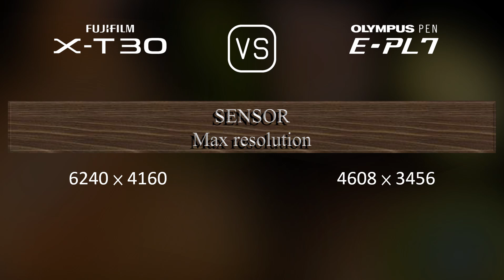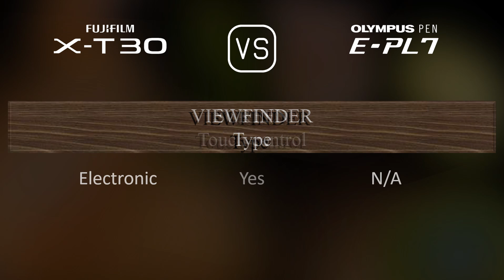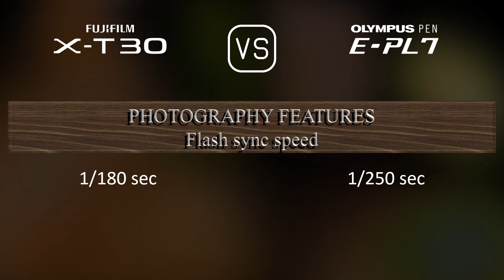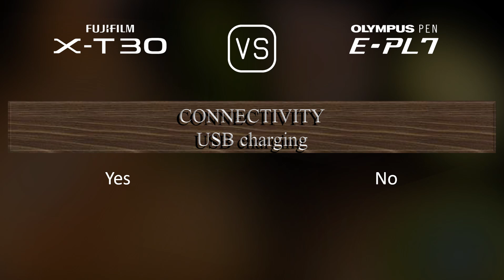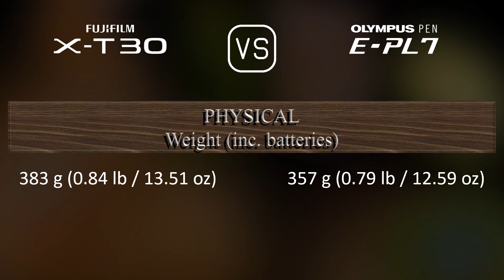Fujifilm X-T30 vs. Olympus PEN E-PL7: A Comparison of Specifications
This video overviews the Fujifilm X-T30 and the Olympus PEN E-PL7 in a parallel comparison of specifications.

00:25 LAUNCH
00:33 BODY
00:40 SENSOR
01:01 IMAGE
01:16 OPTICS & FOCUS
01:41 SCREEN
01:58 VIEWFINDER
02:13 PHOTOGRAPHY FEATURES
03:06 VIDEOGRAPHY FEATURES
03:20 STORAGE
03:24 CONNECTIVITY
03:49 PHYSICAL
04:07 MISC